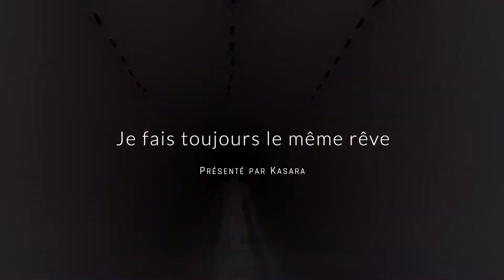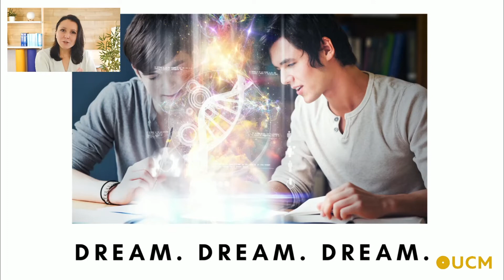Je fais toujours le même rêve - Kasara | Formation DreamerOne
On a parfois tendance à penser que le développement personnel, c’est seulement pour les adultes. Mais au contraire, c’est très important aussi quand on est jeune. Parce que si l’on a de bons concepts, un bon discernement, on peut réaliser sa vie de la bonne façon, sans avoir plein de problèmes, qui amènent ensuite vers le développement personnel beaucoup plus tard, pour rebâtir sa vie.

Un programme de qualité telle que la Formation DreamerOne peut être vu comme aussi important que les mathématiques, la géographie ou les langues. C’est un réel coffre à outil qui est offert aux jeunes, et qui pourra par la suite les aider toute leur vie.

Certains jeunes sont déjà très autonomes et c’est merveilleux qu’ils puissent suivre la Formation par eux-mêmes. Et pour les parents qui le peuvent et le souhaitent — sans jamais forcer bien sûr —, une belle façon de faire ce programme est de s’asseoir avec votre pré-adolescent ou adolescent lorsqu’il écoute les cours, d’apprendre avec lui/elle et d’en parler après.

Créez un moment familial convivial et inspirant autour de cette Formation chaque 2 semaines tout en accompagnant votre jeune pour ses travaux pratiques.

Cette formation est présentée par le Centre d'Enseignement et de Recherche UCM, une fondation à but non lucratif présente dans de nombreux pays du monde.